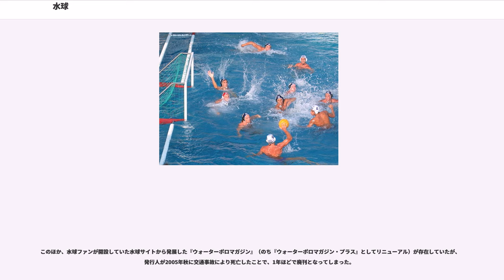水球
水球（すいきゅう、）は、プールで行われる球技。水泳競技の一種。7名で構成された2つのチームが、プールに作られたコート内で、ゴールにボールを入れあい点数を競う競技であり、プールで行うハンドボールと言える。体のほとんどが水中にあるために反則は分かりにくく、掴む、蹴るといった行為が意図的ではなかったとしても日常的に発生する事から「水中の格闘技」とも異称される。

19世紀後半にイギリスで考案され、夏季オリンピックの種目となっている。著名なことでは、過去に日体大水球部が376連勝（連勝記録No.1-ギネス登録スポーツ無敗記録一覧参照）している。

水球発祥の国はイギリスである。19世紀半ばにイングランド各地で公衆浴場（プール）が開設されると、そこを拠点とした水泳クラブがいくつも結成される。1860年以降、各クラブでは見世物として水上イベントが盛んに行われ、その中で、当時の駿馬の名前をつけた木製の頭付き樽にまたがってレースを行う「ウォーター・ダービー」などが開催され、人気を博した。フットボールも時として水中で行われたが、水中では足を使ってボールのコントロールが困難であるため、対峙する2チームは決められたポイント（主にボート）までボールをいかに運ぶかを競い合った。ボールを運ぶにあたっては、あらゆる手段が用いられ、水中での激しいボールの奪い合いが繰り広げられたようである。そしてこの水中で行うフットボールに関して、イングランドのMetropolitan Swimming Association（メトロポリタン水泳協会）が、1870年にFootball in the water（水中フットボール）の名称でルールを制定したのが水球の起源とされる。その後1888年、Amateur Swimming Association（アマチュア水泳連盟）によって、ほぼ現行と同様の水球競技規則が策定され、イングランドおよびスコットランドにおいて水球が盛んに行われるようになった。さらに1892年にはイギリスにおける統一ルールが制定され、イングランド対スコットランドの国際試合が行われるなど、競技として洗練されていく。「水球（Water Polo）」と呼ぶようになった経緯についての明確な記述はないが、競技に用いられたインド製のゴムボールをヒンズー語でプル（Pulu）と呼び，それが訛ってWater Poloになったとする説もある。

1888年、イギリスにおいて統一ルールが制定され、スポーツとして確立されたのを契機に、水球がイギリス国外へと伝播した。1888年、イングランドのクラブにおいて水球のプレイ経験をもつジョン・ロビンソン（John Robinson）がアメリカに渡り、はじめて水球を紹介している。数年遅れてロンドンで水球を学んだフリッツ・クニーゼ（Fritz Kniese）は1894年に祖国のドイツで水球を広め、1895年にはドーバー海峡を隔ててイギリスの隣国であるベルギーにも水球が紹介されている。同時期にフランスでも水球が行われるようになったが、組織化された形で発展するのは1898年になってからである。またハンガリーでは、イギリスの雑誌を見ていて水球に興味を持ったフュゼーレッシィ・アールパード（Füzéressy Árpád）が水球のルールブックとボールをハンガリーに導入し、1899年に初めハンガリーで水球の試合が行われた。この伝播は偶然に起きたのではなく、その背景には社会的あるいは地理的要因が関連し、いずれも水球発祥の地、イギリスと深いつながりを持つ人物を介して伝播して行った。しかしながら当時イギリスで行われていた水球そのものが導入されて、相似形として各国において発展していったのではない。各国の実情に合わせて、様々に形を変えながら、その土地柄に合わせて水球が根付いていったと言える。特にアメリカでは柔らかいゴムボールを用い、イギリスとは異なる独自のルールによる"Softball Water Polo"が発展した。当時、アメリカではこの水球が大変な人気を博すが、あまりにもプレーが粗暴で、試合のたびに選手に怪我人や失神者が続出したため、全米体育協会(American Athletic Union:AAU)は1908年以降、水球競技を禁止スポーツに指定し、1920年のアントワープオリンピックまで代表チームを派遣することはなかった。

一方、フランスではベルギー国境の街で水球が盛んに行われるようになった。そして1900年のパリ万国博覧会の開催に合わせて、第2回パリオリンピックが開催され、...